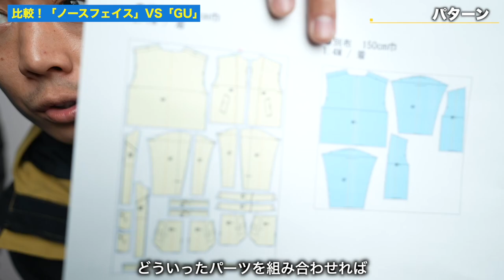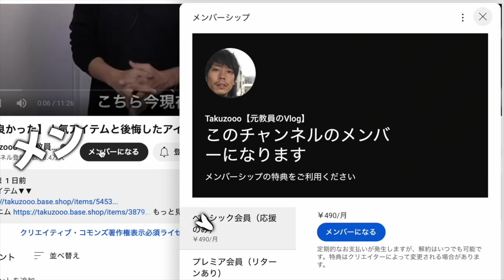比較！「ノースフェイス」VS「 GU」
徹底比較！ノースフェイスの「3大マウンテンパーカ」が意外と用途が違うかった

○たくぞー
1989/06/16　奈良県出身
2014年公立学校の教員として勤務。
2018年うつ病発症。
2018年退職後YouTubeスタート。